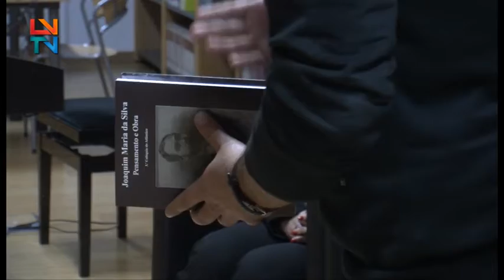Apresentação do livro “Joaquim Maria da Silva. Pensamento e Obra”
O 4º Colóquio do Atlântico, iniciou-se com a apresentação do livro, na Biblioteca Adriano Moreira.